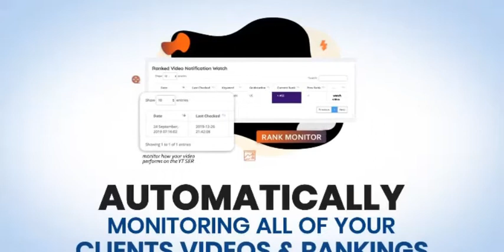Youstudio Review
See what's in the member's area in this YouStudio Review.
I will show you how I would use YouStudio and how it can make you money.
There are some special BONUSES for you when you buy through the link above.

Here's What You Can Expect Inside YouStudio:
YouStudio is the ULTIMATE Video Marketing Tool Kit that includes 7 different software that will help you effortlessly drive literally Everyone Accessing YouTube Every Day to your offers or your website.